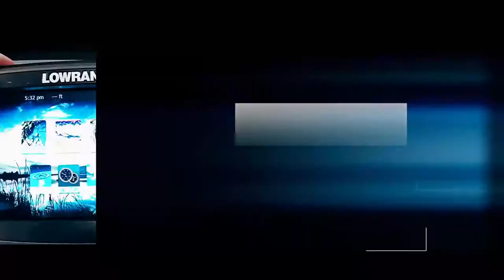Yellowfin Tuna on surface lures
I got to get offshore and fish for Yellowfin Tuna with my good friend Mike De Wet. We bumped into some other hooligans on the water ... What a day catching giant tuna on Poppers.